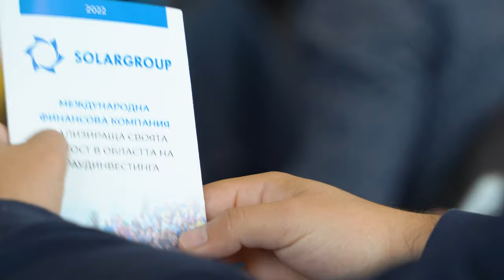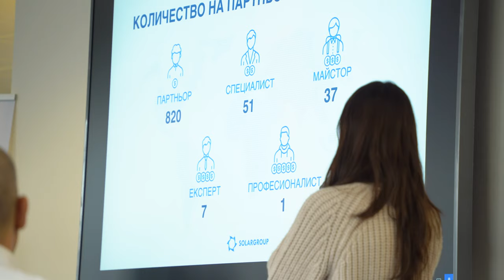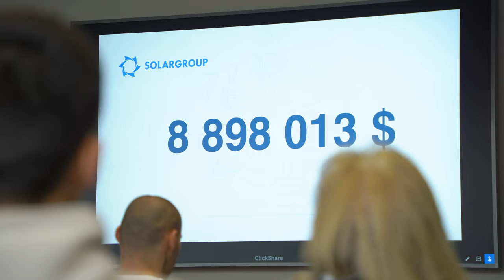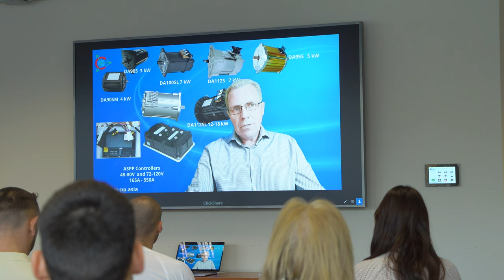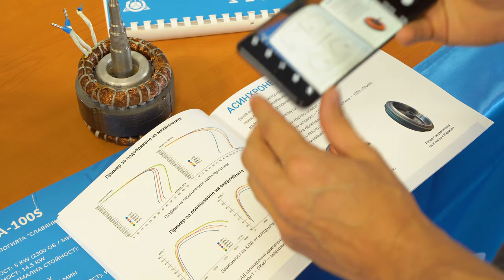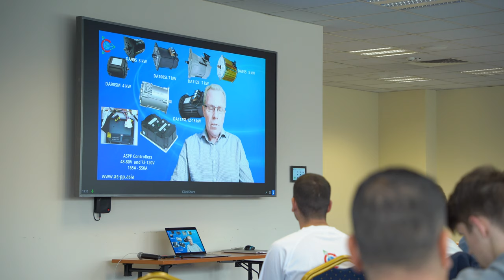SOLARGROUP conference in Bulgaria: the event results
On November 5, a conference was held in Sofia for participants in the project "Duyunov's motors".

More than 40 guests gathered at the event: the most active investors and partners of the project, as well as newcomers. They praised the informational value and excellent organization of the event.

What was of value to the conference participants?

• Speeches by top managers of SOLARGROUP Pavel Shadskiy and Pavel Filippov, from whom the guests learned the latest project news, funding figures and results of project development in different countries.

• Motors with the "Slavyanka" combined winding exhibited at the booth.

• Speech by Victor Arestov, head of ASPP Weihai, who talked about how "Slavyanka" based electric motor vehicles are developing in Asia and other regions.

• New profitable investment conditions offered by SOLARGROUP to investors from Bulgaria.

• Communication with SOLARGROUP's top managers and national partner of SOLARGROUP in Bulgaria Dimitar Dimitrov. The guests were able to ask questions to the conference speakers and get answers.

German national partner Johann Butschbach came to the conference to support his Bulgarian colleagues. He shared his opinion of the event: "Live meetings bring people together and boost engagement. My presence in Bulgaria provides an important impetus for Germany as well. After the news from the conference in Bulgaria, many people from Germany wrote to me and wanted to know more."

Bulgaria is one of the most active countries in the project, along with such major countries as Russia, India, and Indonesia. It is the world's 9th country by the number of investors and 6th country - by the amount of investment. SOLARGROUP expects an increase in the activity of partners and investors from Bulgaria, as it usually happens after major conferences.

See the event highlights in the video and photo compilation available here.

Another SOLARGROUP conference was held in Skopje on November 12 in connection with opening a national representative office in North Macedonia. Information about this and other upcoming events in different countries is available in the "Events" section of the back office.